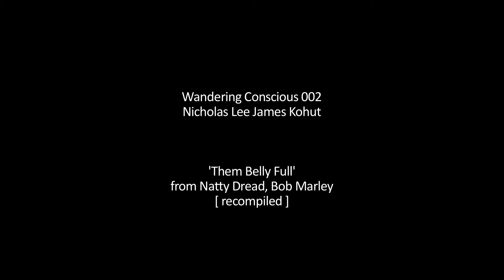Wandering Conscious 002